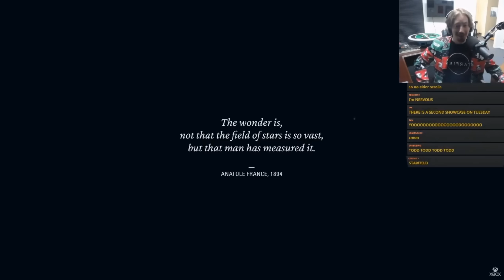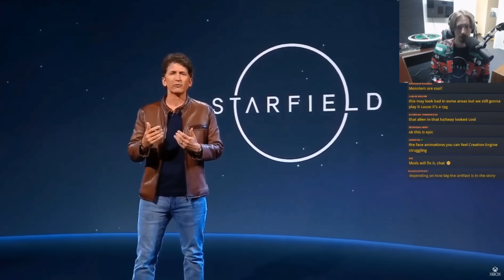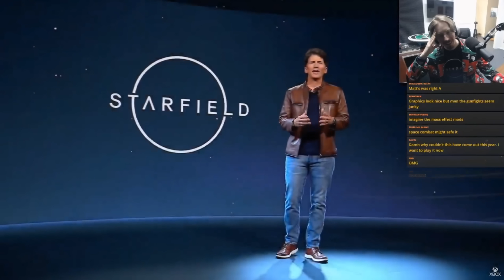STARFIELD GAMEPLAY LOOKS AMAZING - My Raw Reactions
Before we get into the nitty gritty of today's content, I wanted to commemorate a moment (for better or worse) when we all saw Starfield together for the first time. I have yet to crawl through and breakdown everything, the emotions were high, but it's a moment I wanted to have archived. Here's to Starfield!